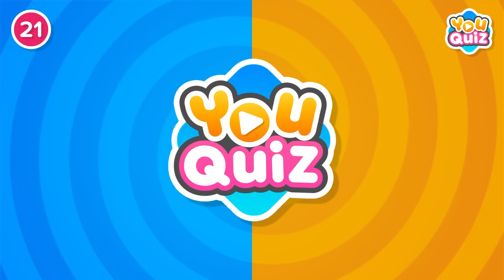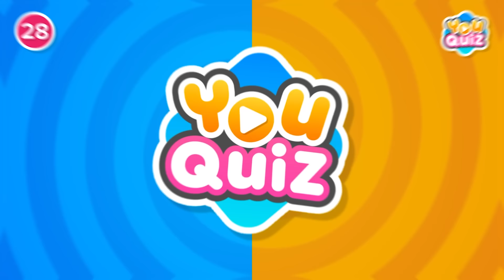SAVE ONE SONG: Rock vs Pop | Music Quiz Challenge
🤩 Welcome to YouQuiz channel! 💫🌎🧠
📍 You will have to save only one rock or pop song 🎵🤔

💫 We create each video from scratch. Researching, designing, and editing with a lot of effort and care. So, we hope you like all the videos we make, as that is our main goal. Remember that you can always leave your feedback and suggestions in the comments. We love hearing from you 💖🤩